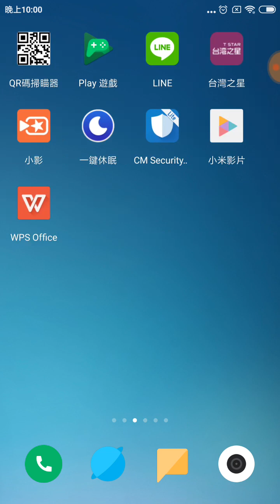【貓播II】湘西土家族 ,Lola萝拉 『巴奴火鍋』